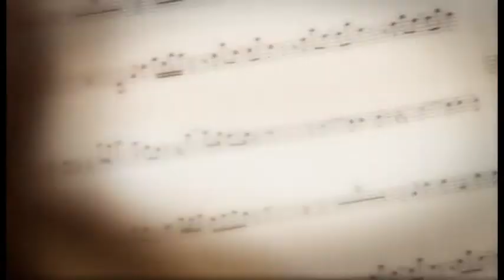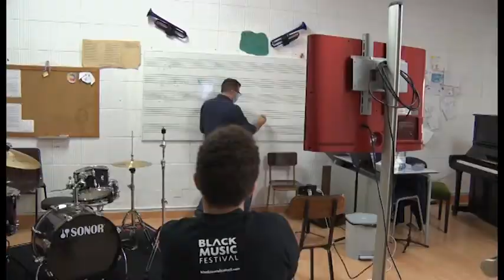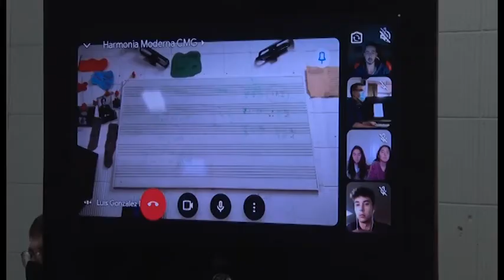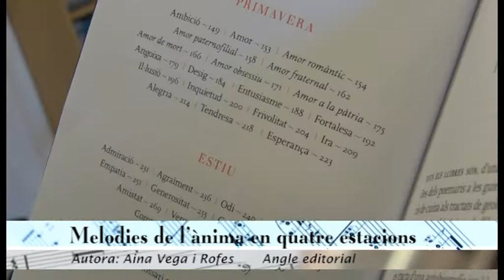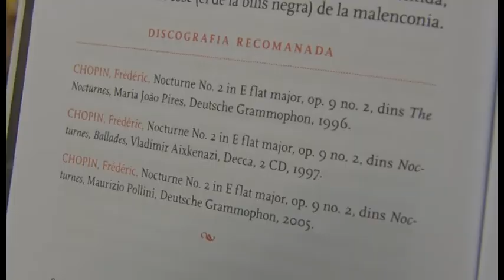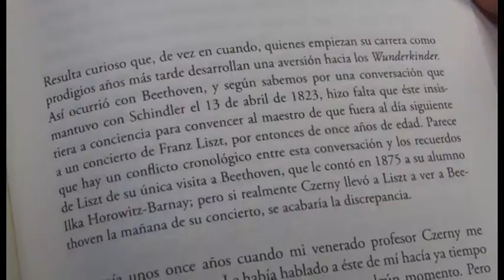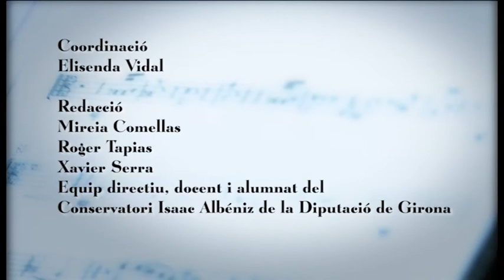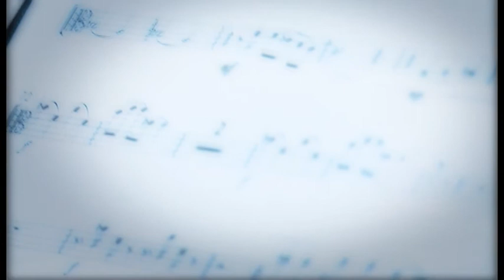Ad libitum 10/12/2020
Veurem quines mesures es prenen des del Conservatori de Girona per evitar la Covid19, entrarem a l’aula d’orquestra, escoltarem una nova recomanació des de la biblioteca, assistirem a una nova actuació de l’alumnat d’audiovisual i acabarem a una actuació de fagot i piano.